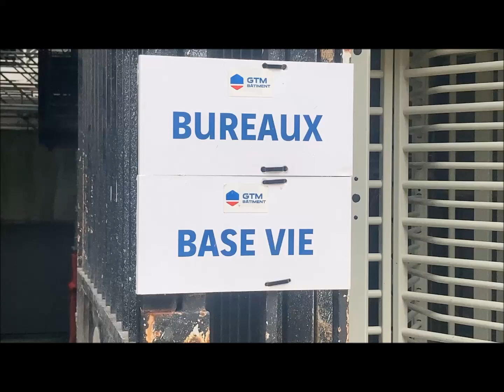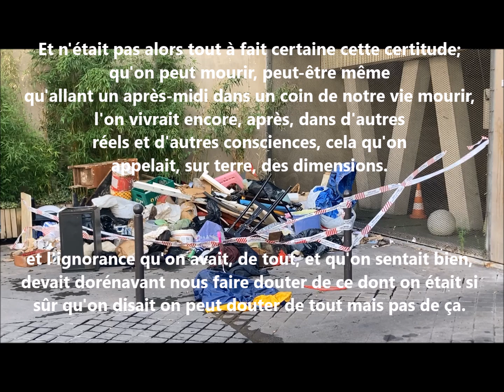je rêvais d'ouvrir à l'escarpin une pastèque